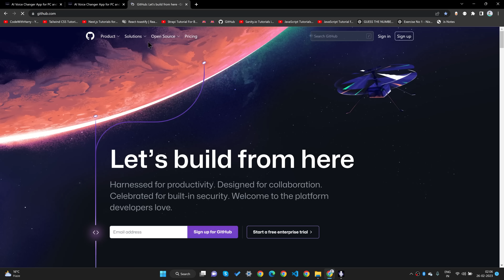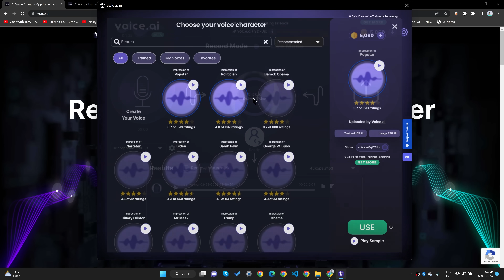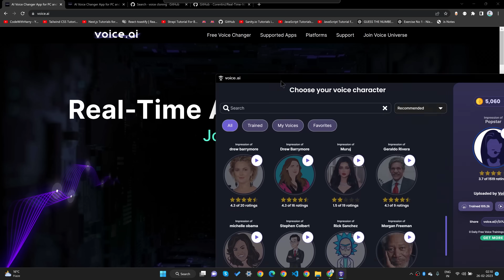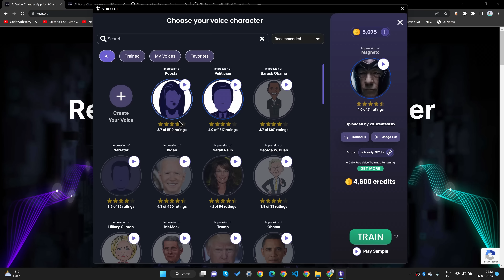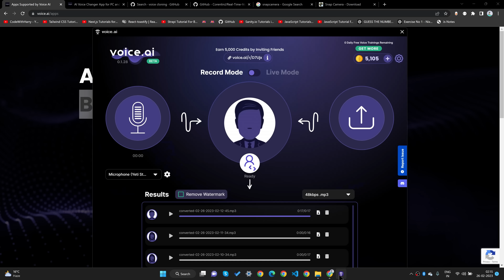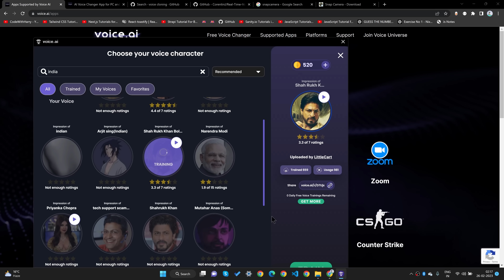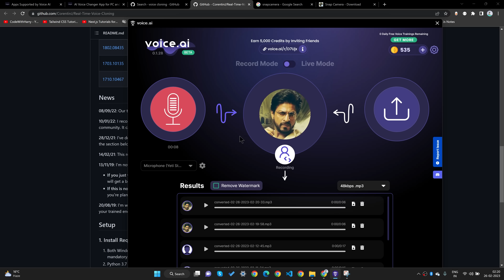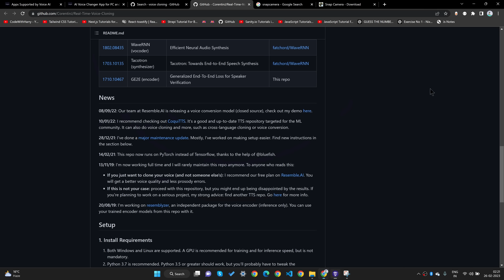I Can Speak Like Shah Rukh Khan - Thanks to this AI 🔥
I can speak like srk using this AI tool